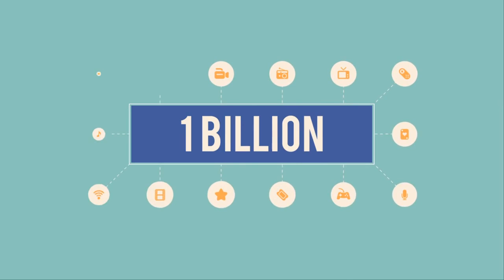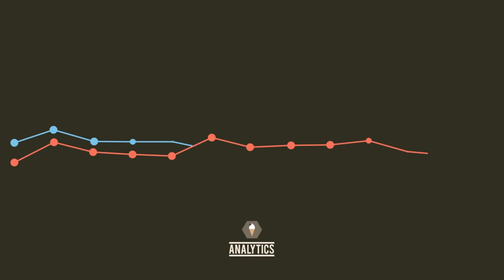How to Use Social Media Marketing for Business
Social media has completely changed the marketing and advertising industry by making it possible to implement relatively inexpensive marketing campaigns.

The power of social media is in its ability to build relationships and awareness quickly.  It can engage communities through sharing of desirable content and quickly expand your digital footprint.

It also offers an alternative form of analytics that can greatly help you understand what your prospects want and expect from your business.  All this can greatly increase brand loyalty and provide valuable insight on the best way to improve your business.

82% of hyper growth small businesses say social media is essential for generating new leads.

However, social media marketing can be overwhelming and time consuming if you don’t focus your time and efforts.

Have you found social media marketing to be helpful for your business?